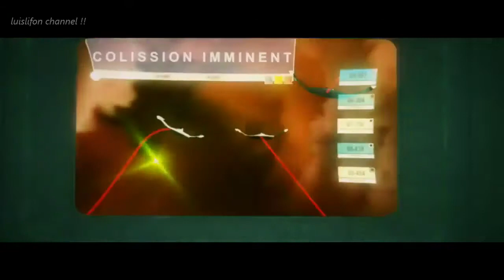WAR MISSION Sci Fi Adventure Movies Best Action